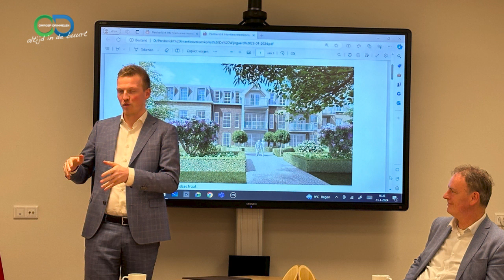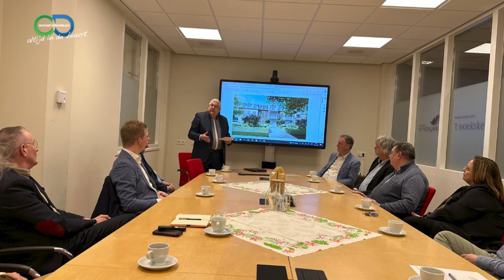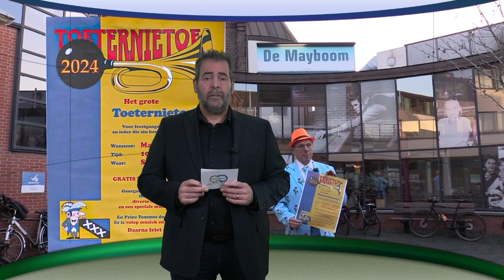Drimmelen Actueel 02-02-2024